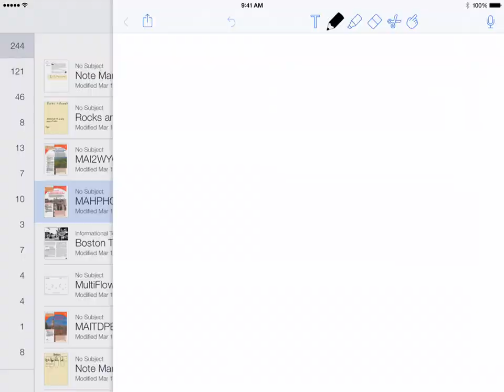002 2 Import Google Classroom